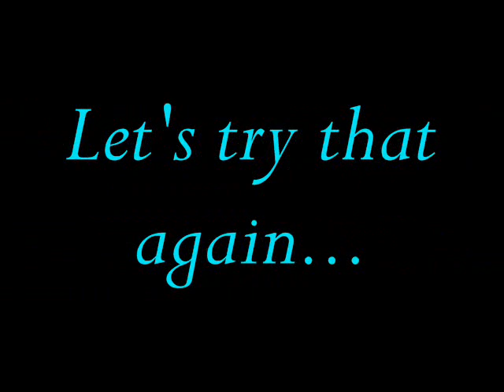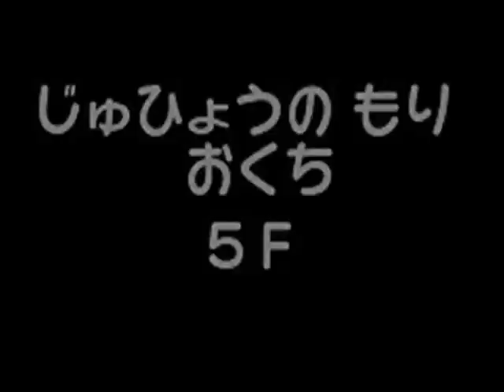path to articuno -part 3-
i had to restart two times before i actually beat articuno. lol. again, i got lucky. woot!
i hate his powder snow attack...